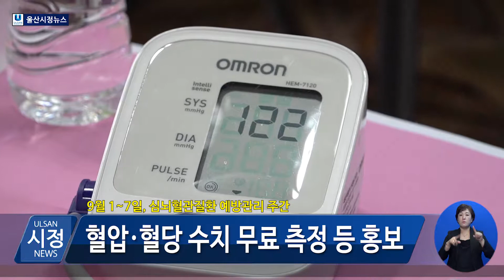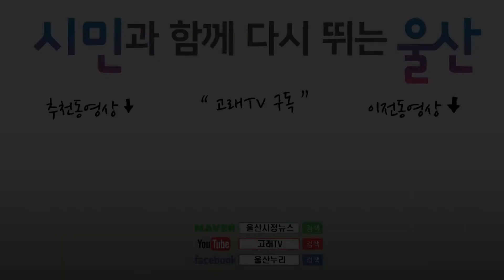[2019년 9월 4일(수) 오늘의 뉴스]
1. 자기 혈관 숫자 알기, 레드서클 캠페인
9월 1일부터 7일까지 심뇌혈관 질환 예방관리 주간을 맞아 울산시가 지난 3일 울산역에서 ‘레드서클 합동 캠페인’을 실시했습니다.
울산시는 캠페인에서 내 혈관의 건강을 확인할 수 있는 혈압, 공복혈당, 총 콜레스테롤 수치 알기, 심뇌질환 예방관리 9대 생활수칙 등을 홍보했습니다.